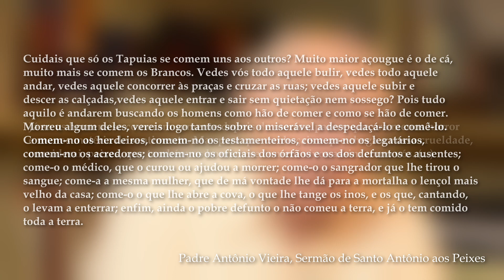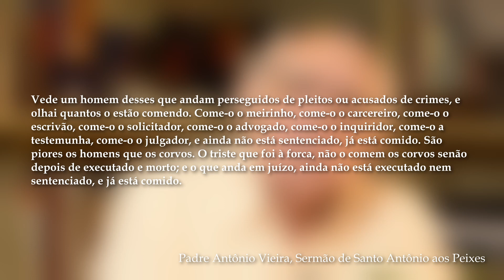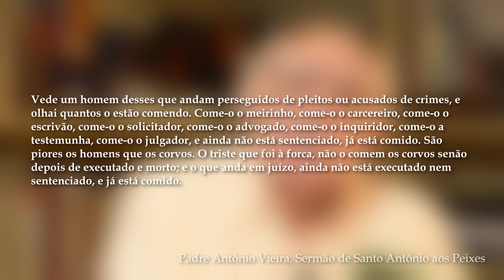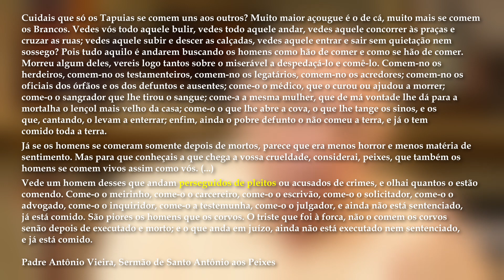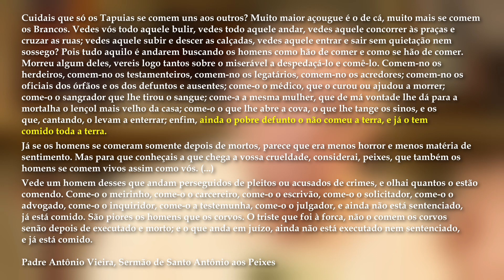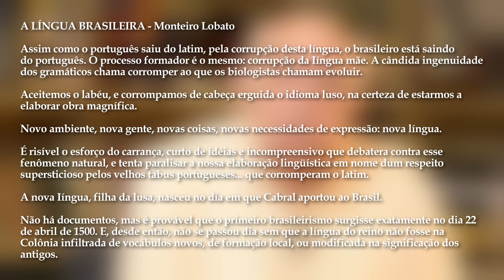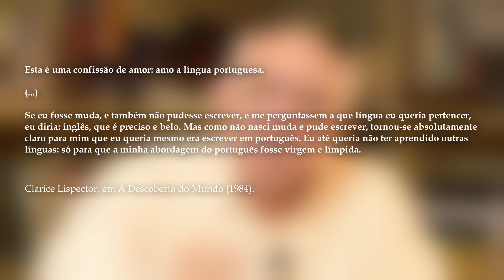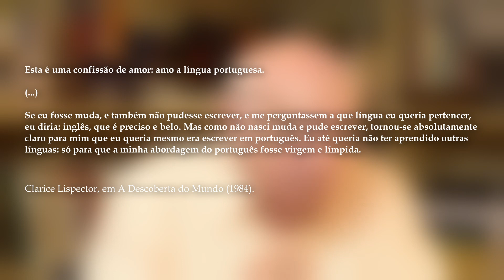Aula 59 - Redação, Dissertação: 3ª parte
"Essa é uma declaração de amor: amo a Língua Portuguesa... Eu até queria não ter aprendido outra língua, só para que a minha abordagem do português fosse virgem e límpida" - Clarice Lispector.